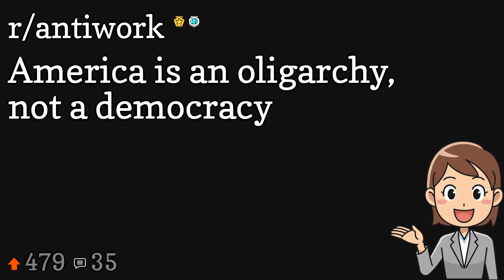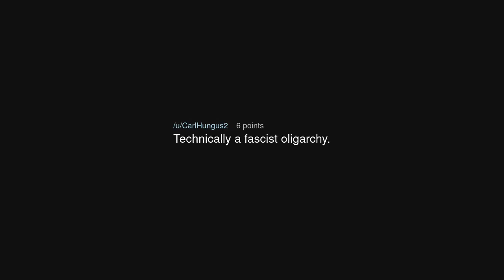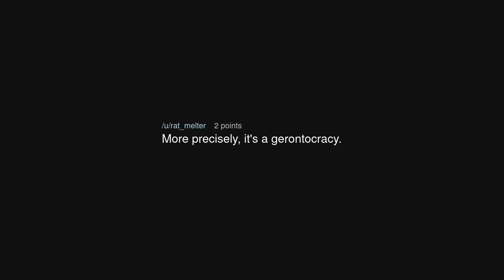America is an oligarchy, not a democracy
America is an oligarchy, not a democracy (r/antiwork)

Source: Dom2032 on Reddit (link removed at the insistence of YouTube)